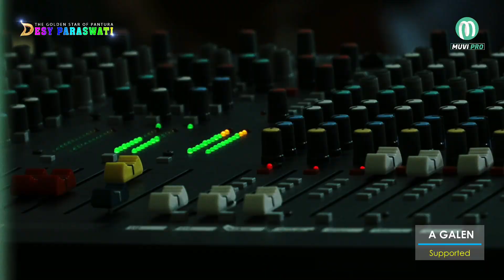LAYUNG BIRU - DESY PARASWATI - MANGGUNG ONLINE 6 APRIL 2022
MANGGUNG ONLINE
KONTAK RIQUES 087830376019